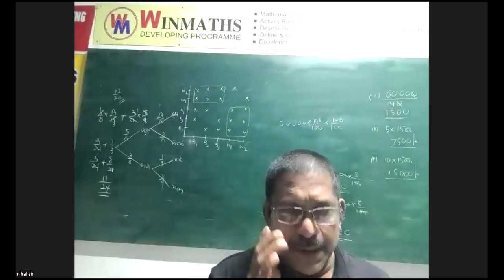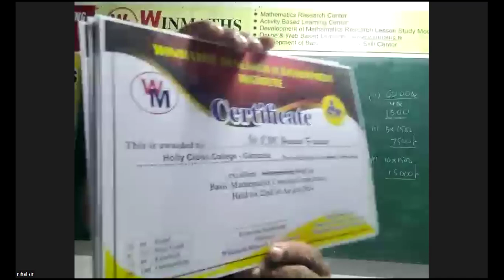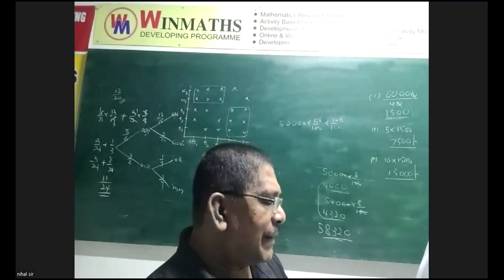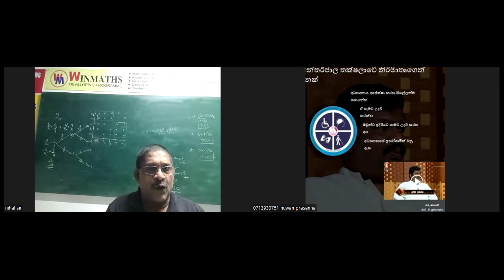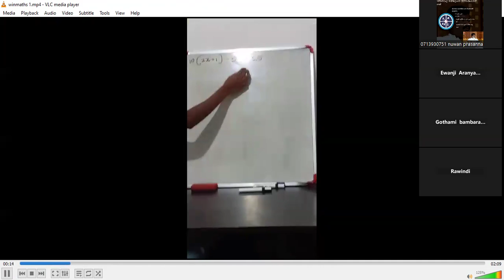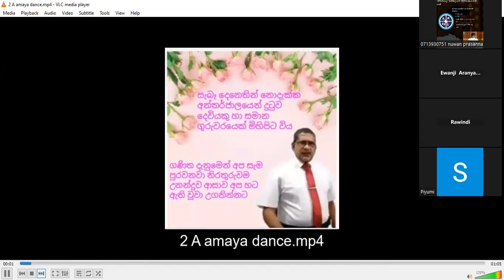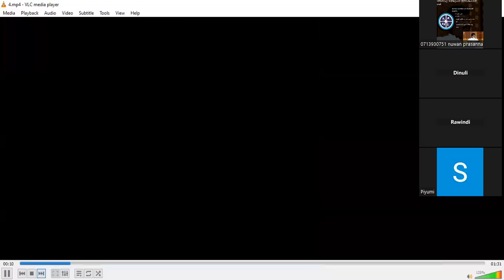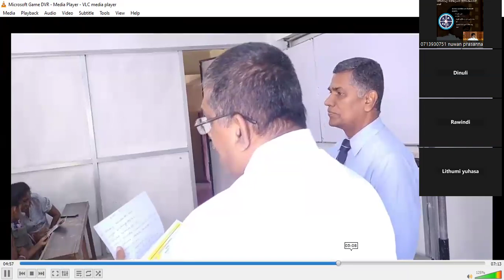ශුද්ධ වූ පවුලේ කණ්‍යාරාමයසිසු සිසුවියන් වෙනුවෙන් සිදුකරනු ලබන online zoom රැස්වීම Kurunegala Dis-i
ශුද්ධ වූ පවුලේ කණ්‍යාරාමයසිසු සිසුවියන් වෙනුවෙන් සිදුකරනු ලබන online zoom රැස්වීම Kurunegala Dis-i 2024 දෙසැම්බර් පළවන ඉරිදා රාත්‍රී නමයට සිදු කෙරේ.
🌹. එදිනට ගණිත දැනුම මිනුම තරඟය පිළිබඳ සියලු විස්තර දැන ගැනීමට හැකි වේ.
🌹. තරඟයට සහභාගී වීමට බලාපොරොත්තු වන සියලුම සිසු දරුවන් සහ  ඔවුන්ගේ දෙමාපියන් මෙම රැස්වීමට සම්බන්ධ වන ලෙස කාරුණිකව ඉල්ලා සිටිමි.
(Online Zoom meeting will be held on 1st of December 2024 at 9.00pm.

Education is very important to everyone. so our hope is to give good and best quality of educational guide to everyone in the world. MR. N.P. SUMANARATHNA  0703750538 / MR. N.S. SRANAWEERA  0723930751 / MR. N.D.INDIKA  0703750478.
අධ්‍යාපනය සෑම කෙනෙකුටම ඉතා වැදගත් ය. එබැවින් අපගේ බලාපොරොත්තුව වන්නේ ලෝකයේ සෑම කෙනෙකුටම හොඳ සහ හොඳ තත්ත්වයේ අධ්‍යාපනික මාර්ගෝපදේශයක් ලබා දීමයි. එන්.පී. සුමනරත්න මහතා   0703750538 / එන්.එස්. සරණවීර මහතා  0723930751 / එන්.ඩී ඉන්දික මහතා  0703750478. වෙනත් සම්බන්ධතා 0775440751 / 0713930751 / 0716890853 / 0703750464

ස්තුතියි …!

🔉 2021- අන්තර්ජාල බුද්ධි උද්දීපන වැඩසටහන් මාලාවේ සම්බන්ධීකරණ ලේකම්
🔉Easy way of Learning නිදහස් අධ්‍යාපන අවකාශයෙහි, ගරු සභාපති /අධ්‍යක්ෂ පරිපාලන)
🔉සී.ඩබ්.ඩබ්. කන්නන්ගර පදනමෙහි, හිටපු ජාතික සංවිධායක
අලෙවිසල ඇතුළු අන්තර්ජාල ප්‍රවර්ධන වැඩසටහන් නිර්මාතෘ
🔉සමස්ථ ලංකා බෞද්ධ දහම් ගුරු සංගමයෙහි, ගරු භාණ්ඩාගාරික